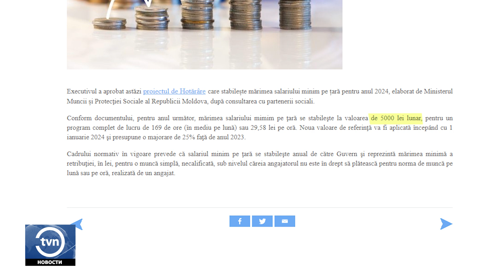СКОЛЬКО ХОТЯТ ЗАРАБАТЫВАТЬ ЖИТЕЛИ БЕЛЬЦ В 2024 ГОДУ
С 1 января 2024 года минимальная зарплата в стране составляет 5000 леев, в то время как средняя зарплата достигает 14 тысяч леев. Жители Бельц отмечают, что для поддержания достойного уровня жизни им необходима зарплата, близкая к средней, но на деле они получают вдвое меньше.